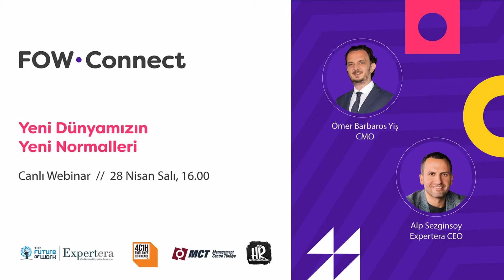Alp Sezginsoy & Ömer Barboros Yiş - Yeni Dünya’nın Yeni Normalleri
Future of Work Discussions with Alp Sezginsoy